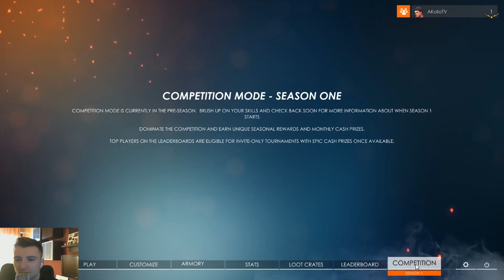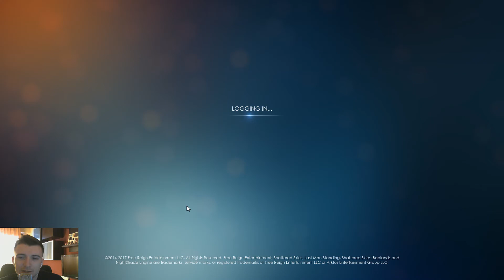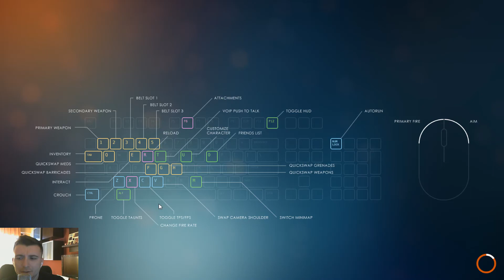ULTIMUL RAMAS. MOCA | LAST MAN STANDING IN ROMANA | LA PRIMA VEDERE Ep. #5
Nu uitati sa va abonati ca sa fiti la zi cu cele mai noi episoade!
Astept sugestiile voastre de jocuri in sectiunea comentariilor.